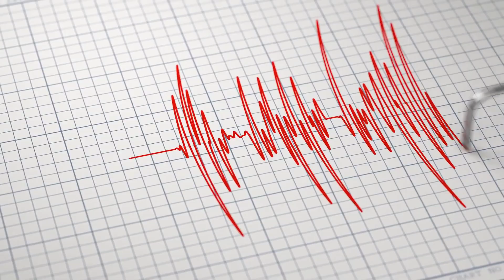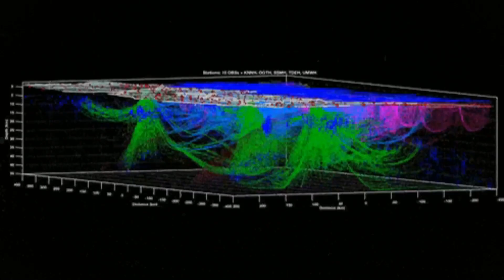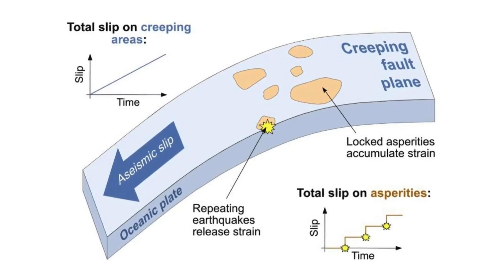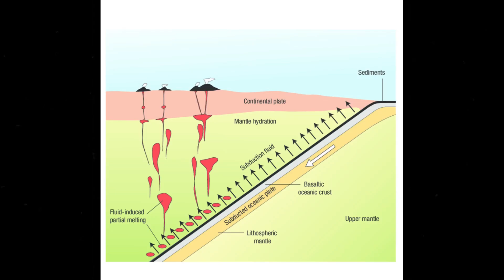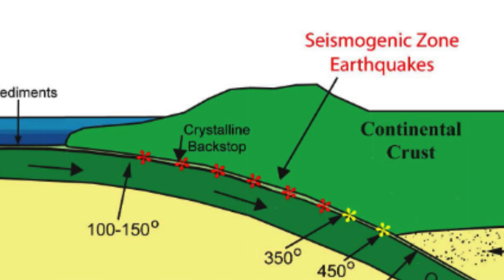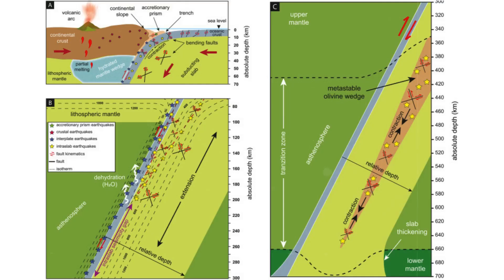Back-to-Back Quakes Hit the Pacific Ring of Fire – Megaquake Threat Intensifies!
What happens when two quakes rattle the Pacific Rim within a heartbeat of each other, does it hint at a hidden strain awakening across thousands of kilometres of tectonic fault lines? Could those jolts presage a far greater rupture yet to come? In the early days of October, two significant tremors struck in the Pacific Ring of Fire: one of magnitude six point six, about twenty-six kilometres (sixteen miles) west-southwest of Lae, Papua New Guinea, at a depth of around ninety-nine point four kilometres (sixty-two miles); the other, days earlier, a magnitude six point zero event some fifty-six kilometres (thirty-five miles) east of Tomioka, Japan, at about forty-six point eight kilometres (twenty-nine miles) depth. Beneath the headlines and shake maps lies a subtle interplay of plate geometry, slab mechanics, and stress transfer. These “back-to-back” quakes may not be mere coincidence, but do they foreshadow a larger megathrust rupture? To answer that, we must dig into the geologic machinery.
CHAPTERS
00:00:00 Opening Questions
00:00:57 Beneath the Headlines
00:01:18 Papua Plate Context
00:02:14 South Solomon Convergence
00:02:44 New Britain and Microplate Dynamics
00:03:26 Lae Complexity and Uplift
00:04:12 The Lae Quake Mechanics
00:05:06 Japan Interface Context
00:05:48 Aftershocks and Stress Fields
00:06:15 Connecting the Dots
00:06:54 Deep Slab Influence
00:07:26 What It Takes for a Megaquake
00:08:23 Japan Stress Redistribution
00:09:04 Depth-Dependent Processes
00:09:56 Mechanical Chain Reaction
00:10:36 Non-Planar Slabs and Microplates
00:11:21 The Seismogenic Zone
00:12:19 Risk, Cycles, and Limits of Prediction
00:12:59 Historical Reminders
00:13:25 Closing Synthesis
00:14:04 Call to Action